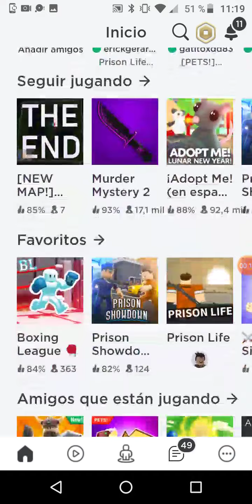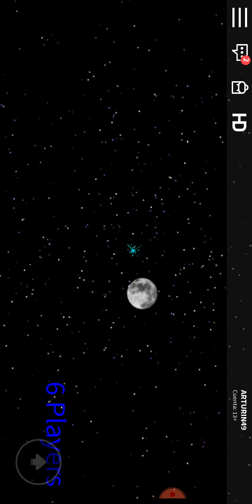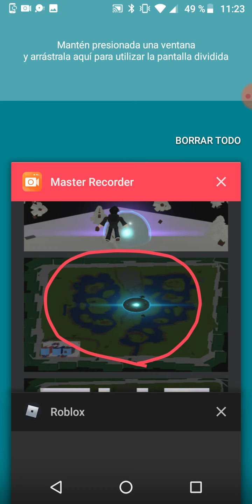El evento del fin de fortnite *version telefono *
:D